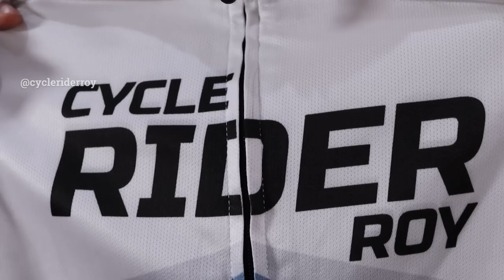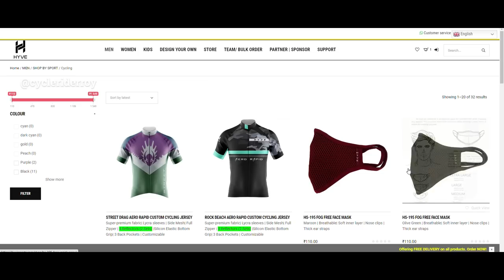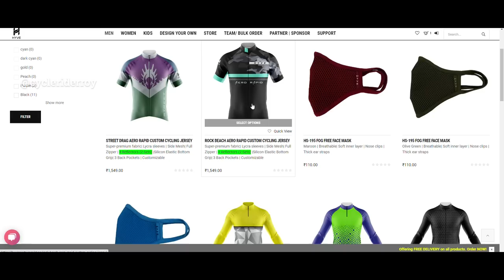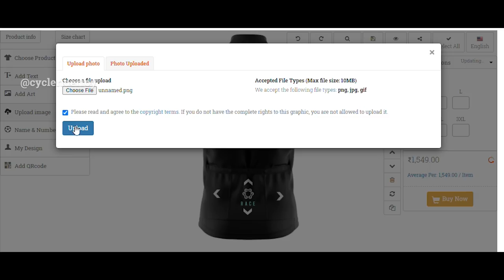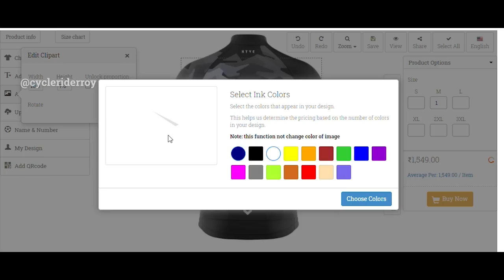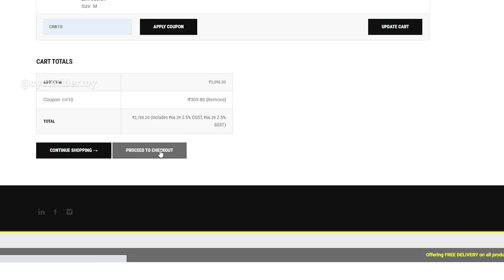Top Cheap & Best Cycle Jerseys In India | FREE CUSTOMISATION CYCLING JERSEY | Hyve Sports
Looking for Best Low Budget Custom Made Cycling Jerseys, Sports Jerseys, Football Jerseys In India Under a Budget of Rs 1500.  In This video I will show you Hyve Sports Jerseys which you can customize as per your requirements absolutely free of cost in India.  If you are looking for Best Quality Cycling, Bicycle, MTB, Race Jersey or Group Cycling Jersey in India then this video is definitely going to help you.

Main Camera
Camera Lens
Wireless Mic
Akaso Action